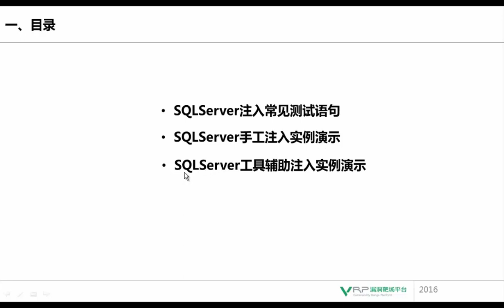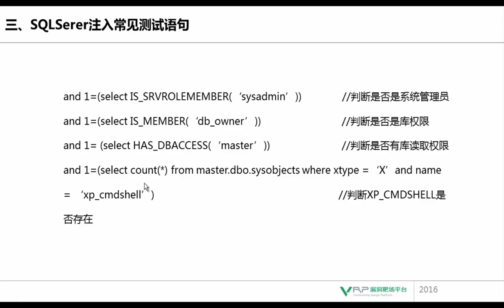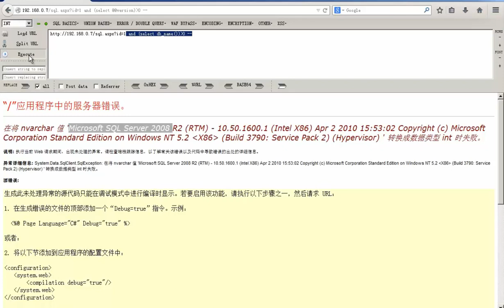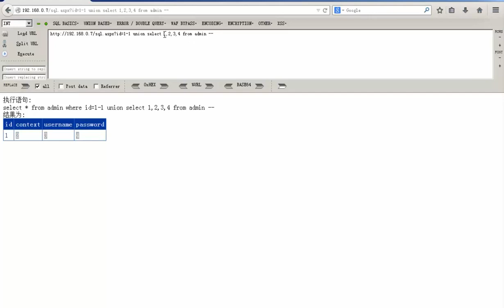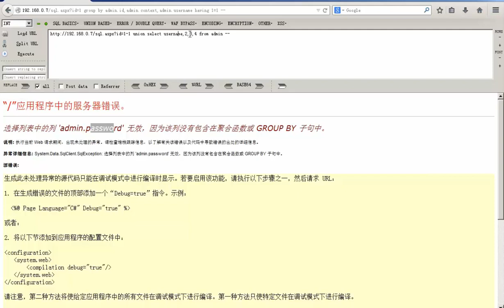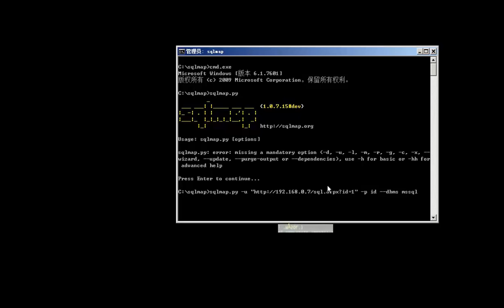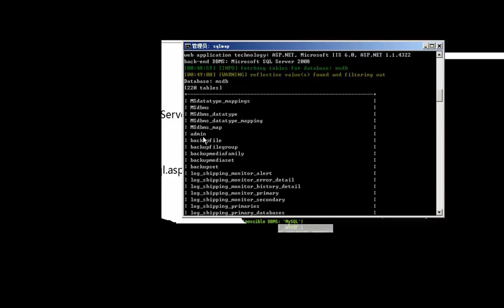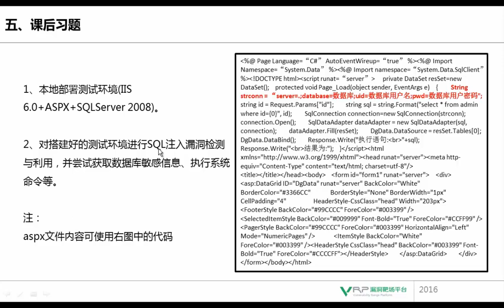网络安全 SQL注入专题4 实例 SQLServer数据库注入